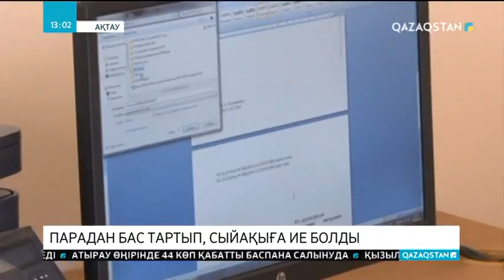Ақтауда парадан бас тартқан мемлекеттік қызметкерге сыйақы берілді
Ақтауда парадан бас тартқан мемлекеттік қызметкерге 100 мың теңге көлемінде сыйақы берілді.  Ал, оған ақша ұсынған азамат сот шешімімен 20 айлық есептік көрсеткіш көлемінде айыппұл төлейді. Мемлекеттік қызметші облыстық Кірістер департаментінің жетекші маманы болып жұмыс істейді.  Ақтаулық тұрғын құжаттарды жедел дайындап беру үшін 5 мың теңге пара ұсынған. Алайда, қызметіне адал маман бөгелместен тиісті органға хабар берген.